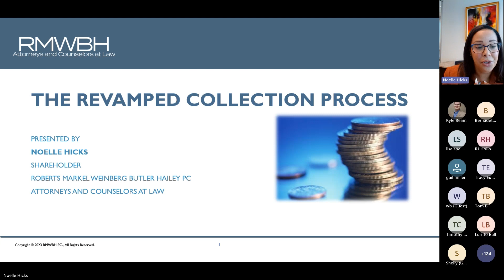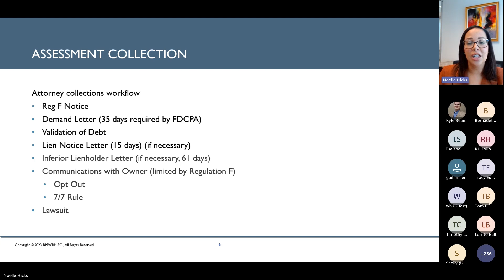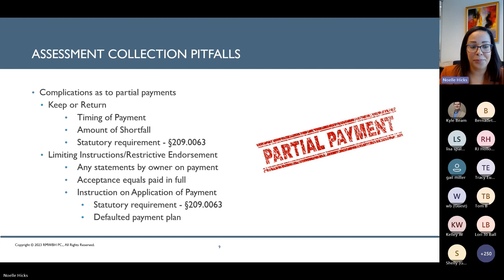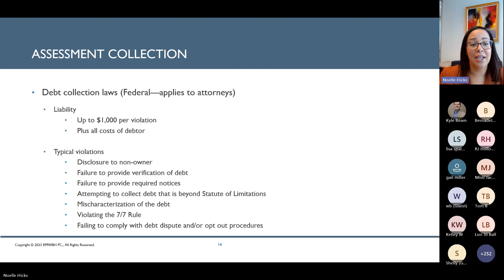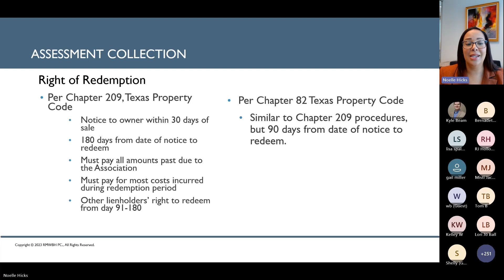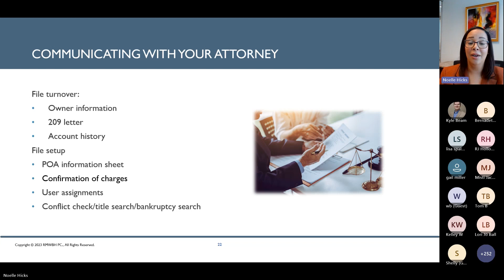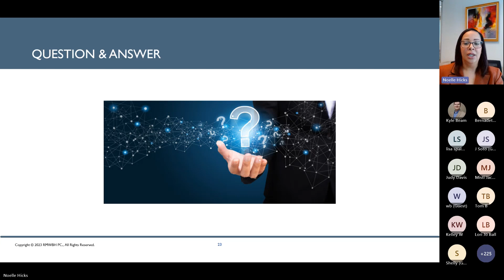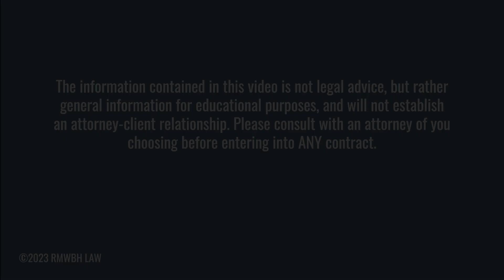8-22-23 The Revamped Collections Process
The collection of delinquent assessments in POAs is perhaps the most sensitive function a POA undertakes. With that in mind, it is important for POAs to follow a very specific set of procedures. Those procedures are outlined by the Texas government in Sec. 209.0094 of the Texas Property Code but following the 88th Texas Legislative Session (and courtesy of HB 886) the procedure has been amended to extend the collection process.

Shareholder Noelle Hicks of our Houston Office details the entire collections process including how the changes from HB 886 have extended the timeline of the notice requirements, the way notices are required to be delivered and other legal requirements related to the collection of delinquent assessments.